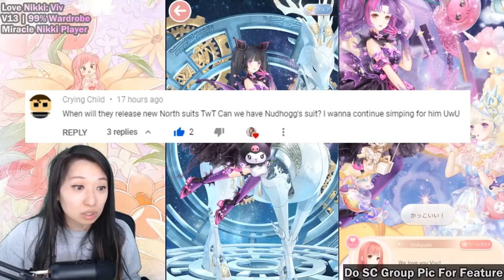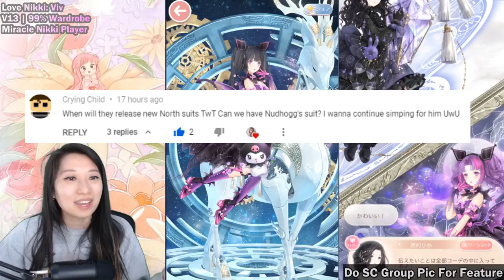Love Nikki SPOILERS - The FREE North Suit You've Been Asking For (Stamina Welfare)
Join me in the Miracle Nikki Japanese server. Android users, just download the APK. iPhone users need to switch their app store to Japan to download

🌸 Amazon Wishlist to upgrade my gear